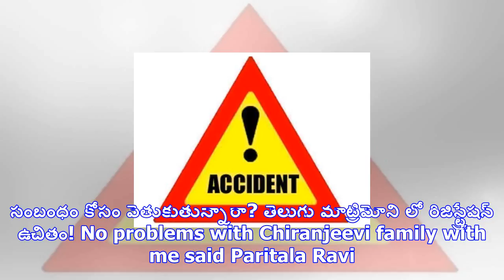పవన్ కళ్యాణ్‌తో పరిచయమే లేదు, చిరంజీవికి సలహ ఇచ్చా:పరిటాల రవి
అనంతపురం: సినీ నటుడు, జనసేన చీఫ్ పవన్‌కళ్యాణ్‌కు మాజీ మంత్రి దివంగత టిడిపి నేత పరిటాల రవి కుటుంబాల మ...